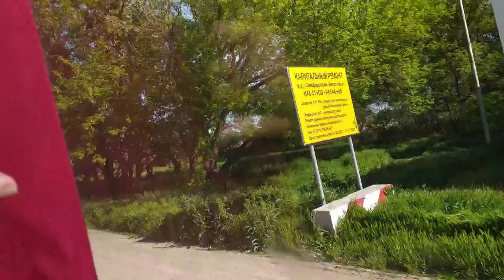Крым! Встречай! Я вернулась ❗️ ❕ 🚌 🏠 👍 😁